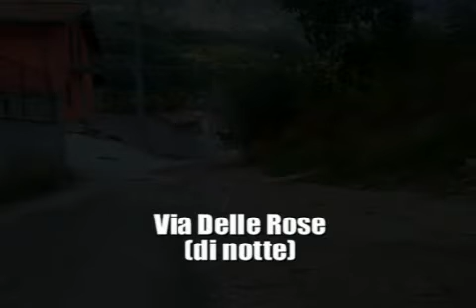INTERVALLO CIVITELLA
Video del Gruppo di minoranza (ventonuovo.org)